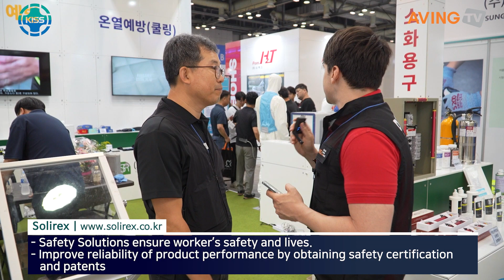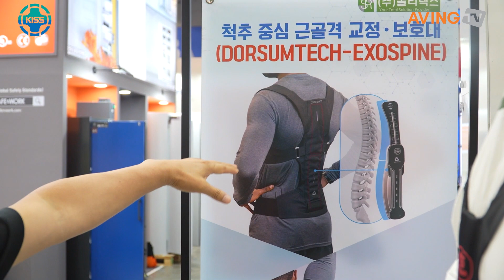솔리렉스, 2023 국제안전보건전시회서 다채로운 안전사고 방지 용품 소개해... “작업자의 생명 더욱 안전하게 지킨다”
㈜솔리렉스(대표 이종성)는 7월 3일(월)부터 6일(목)까지 고양 킨텍스에서 열리는 '2023 국제안전보건전시회(Korea International Safety&Health Show, KISS 2023)'에 참가했다고 밝혔다.

솔리렉스는 산업 안전을 위한 중대재해처벌법, 산업안전보건법, 화학물질관리법 등 관련 법규 및 최신 동향을 정기적으로 파악하여 고객의 니즈를 사전에 반영하고, 안전 인증 및 특허를 획득함으로써 제품 성능의 신뢰성을 향상시키기 위해 노력하고 있다. 또한, 지속적인 제품과 솔루션 개발에 힘쓰고 있다. 아울러 해외의 우수한 제품을 국내에 도입하기 위해 각 분야의 전문 기업과 한국 독점 총판 및 대리점 계약을 체결함으로써 사업 영역을 확장하고 있다.

이번 전시회에서는 안전사고를 방지하기 위한 다양한 안전용품을 선보였다. 솔리렉스의 쿨링 제품군은 외부 산업 현장에서 근무하는 사람들에게 발생하기 쉬운 온열 질환 예방에 도움을 준다. PCM을 사용한 제품은 결로 현상이 기존 제품군보다 발생하지 않아 상온에서 더 오래 사용할 수 있고, 불편함이 적은 장점이 있다.

함께 선보인 피부 케어 크림은 100여 가지 피부 질환 물질로부터 안전하고 부드럽게 케어해 주는 제품으로 소개됐으며, 직업성 피부 질환을 예방할 수 있는 제품이다.

또한, 근골격계 보호대인 엑소스 제품군은 근골격계 질환을 예방하기 위해 개발됐다. 허리, 척추, 요추 등을 보호해 줄 뿐만 아니라, 등 부분에 있는 자세 교정 보조기구를 통해 자세 교정까지 도움을 줄 수 있게 했다는 게 관계자의 설명이다.

솔리렉스는 보건복지부, 질병관리청 주관으로 선별진료소, 의료원, 지자체에 제품을 납품한 바 있고, 물류센터나 소방서, 대기업 등에도 납품을 진행하고 있다. 해외로는 여러 국외 업체에 샘플을 발송하며 영업을 진행하고 있다.

솔리렉스는 “산업 현장에서의 안전사고를 방지하기 위해 관련된 안전용품을 전시해 작업자들의 생명을 더욱 안전하게 지킬 수 있게 도움을 주고자 이 자리에 나서게 됐다. 아울러 각종 안전 관련 법규에 대응할 수 있는 토털 솔루션을 안내하고자 했다”고 전시 참가 배경을 설명했다.

이어 “올해 여름 기온이 예년보다 더욱 높아질 것으로 보이는데, 이로 인한 온열 질환을 예방하기 위해 이미 개발된 제품 외에도 쿨링 제품을 준비하고 있다”라며, “또한, 근골격계 보호대는 산업 현장과 일상생활 속에서 조금 더 효과를 보실 수 있도록 개선점을 찾고 여러 방면으로 연구개발하려고 한다. 개발이 완료된 시점부터는 국내뿐만 아니라 해외시장에도 진입하려고 입지를 다지고 있다.”고 밝혔다.

한편, '국제안전보건전시회'는 안전보건 관련 최신 제품과 기술을 한자리에서 살펴보고 체험해 볼 수 있는 국내 최고의 산업안전 전문 전시회이다. 안전보건공단이 주최하고 안전보호구협회·경연전람이 주관·운영하며 고용노동부가 후원하는 이번 전시회에서는 △산업안전 및 보호구 △산업보건 및 직업건강 △화학산업 안전 및 방재산업 △스마트 안전 △공공서비스 및 공공안전관리 관련 품목이 전시 소개됐다.